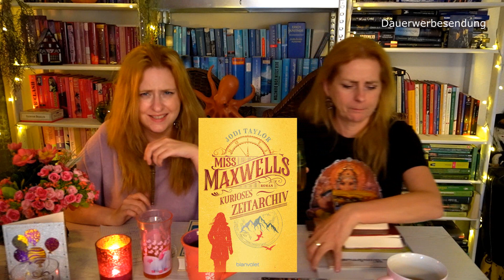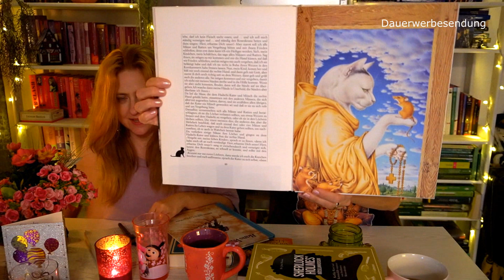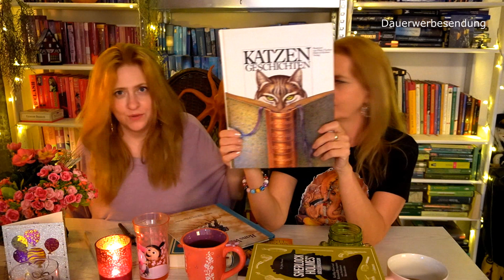Lesevlog 23|2020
▬ Bücher ▬▬▬▬▬▬▬▬▬▬▬▬▬▬▬▬▬:
5 Wochen im Ballon
(Das ist tatsächlich das Buch, aus dem das 'Danke-Buch' gemacht wurde)
Scheibenwelt Malbuch
200 vegetarische Rezepte
Everything I Need to Know I Learned from a Children's Book
Jasmin Orangenblütenzauber
Miss Maxwells kurioses Zeitarchiv
Green Witch
Nur Drachen leben länger
Kirschen im Schnee
Freibeuter der Liebe
Jim Knopf
Die kleine Hexe
Sherlock Rätsel
Hans Wundersam
Betty und ihre Schwestern

▬ Filme & Serien ▬▬▬▬▬▬▬▬▬▬▬▬▬▬:
Mila Superstar
Lady Oscar
Eine fröhliche Familie